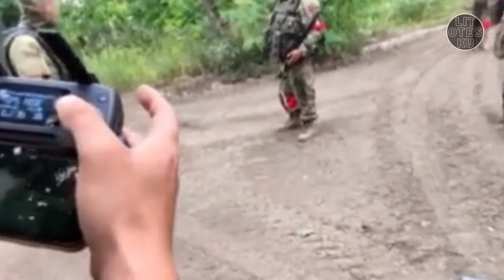Kenapa Ukraina Sekarang Membenci Rusia ?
Banyak yang mengatakan Ukraina-Rusia dalah saudara dekat, hal semacam itu ada benarnya juga. Pasalnya dua wilayah tersebut letaknya berbatasan serta memiliki sejarah yang mirip. Namun, setelah invasi Rusia ke Ukraina nampaknya hal semacam itu akan disangkal oleh pihak Ukraina. Bisa dikatakan Ukraina menjadi salah satu negara yang membenci Rusia. Dan berikut ini adalah beberapa alasan kenapa Ukraina sekarang membenci Rusia.